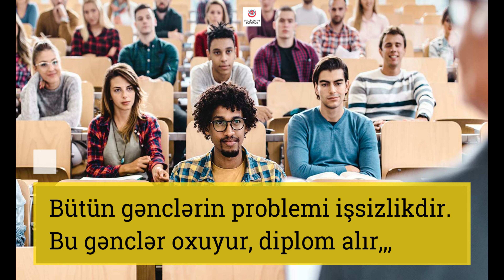"Nə işləmək istəyirsən"?. "Nə iş olsa" - Deputat gənclərin işsizlik problemindən danışdı